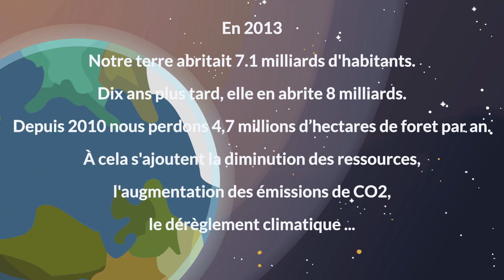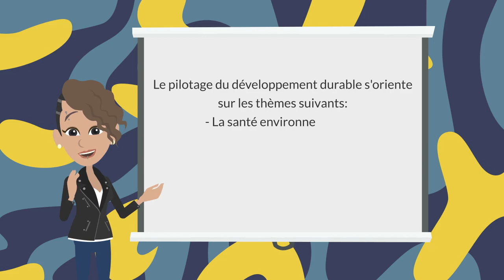Le développement durable à l'hôpital de Saint-Brieuc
Comme de nombreux établissements, le Centre Hospitalier a lancé il y a plusieurs années une démarche de développement durable. Depuis 2020, nous avons souhaité aller beaucoup plus loin et participer à la transition énergétique et écologique en santé.
D’après le rapport du Shift Project, le secteur de la santé en France représente en effet plus de 46 millions de tonnes de CO2e, soit près de 8% des émissions au niveau national.
De nombreux professionnels, véritables « ambassadeurs », sont désormais investis sur le terrain et dans différents groupes de travail permettant d’être plus vertueux et de participer à la décarbonation de notre système de santé.
Maitrise des énergies, réduction et tri des déchets, promotion des mobilités douces, alimentation durable et éco-conception des soins sont autant de sujets sur lesquels nous travaillons collectivement afin de soigner durablement.